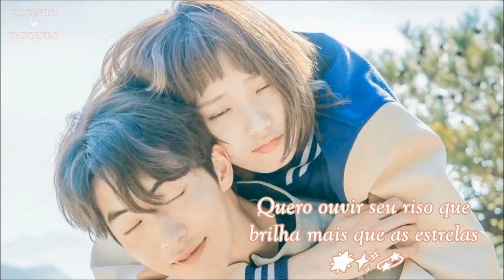❣ 𝕂𝕀𝕄 𝕄𝕀ℕ 𝕊𝔼𝕌ℕ𝔾 - 𝔽ℝ𝕆𝕄 ℕ𝕆𝕎 𝕆ℕ (TRADUÇÃO) ❣